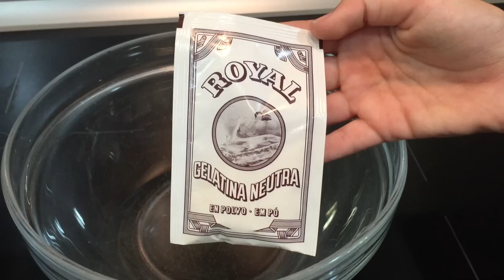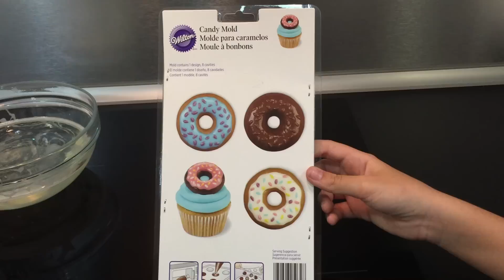MINI DONUTS JABON DE GELATINA Y TARRO DECORADO MY LITTLE PONY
No os perdais este precioso video de como hacer jabones de gelatina y como decorar un tarro para guardarlos.
Recordad que estoy preparando un nuevo sorteo para cuando lleguemos a los 10.000 sub.